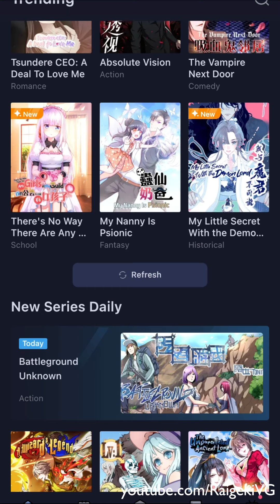I'm Leardning! My Mishaps with Magnolia | GN Magnolia vs Various | Vanguard Zero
I built a deck centered around Magnolia to try and take advantage of the guaranteed ride.

Just recently, I've partnered with BiliBili Comics.
BiliBili Comics is a website where you can read a lot of comics for free!
Please use this link below as it directly supports the channel.

Stand Up! Again and Again! - Hajimari no Kiseki

t: @_Raigeki